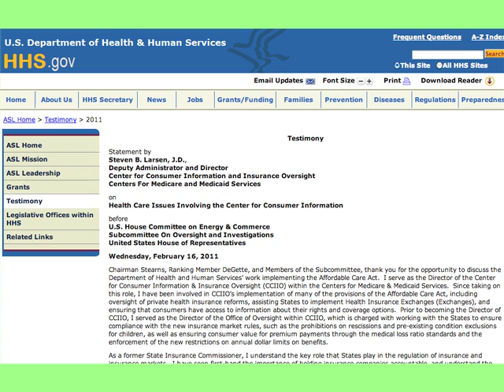Right Now On CNSNews.com 3-17-2011